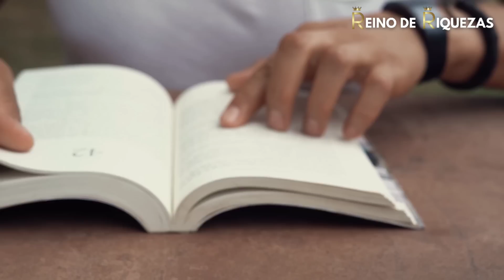5 libros que cambiarán tu vida: Recomendados por Victor Küppers ¡Te sorprenderán!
Descubre los 5 libros que cambiarán tu vida. Estos libros son recomendados por Victor Küppers ¡Te sorprenderán!

👑 REINO DE RIQUEZAS es un canal donde encontrarás:

🎖️Datos curiosos de personas millonarias
💲Educación financiera
🔊Podcast
💡Motivación
📕Crecimiento personal